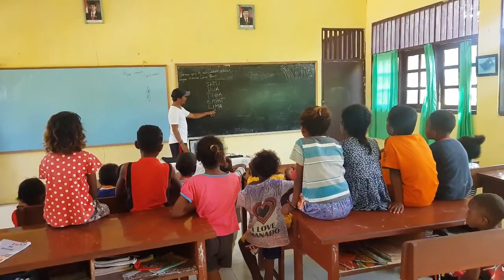Inibudi Goes to Raja Ampat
Video ini menceritakan penyebaran Flash Disk yang berisi video-video mata pelajaran ke Raja Ampat Papua.
Video Oleh Heka Leka

Salam,